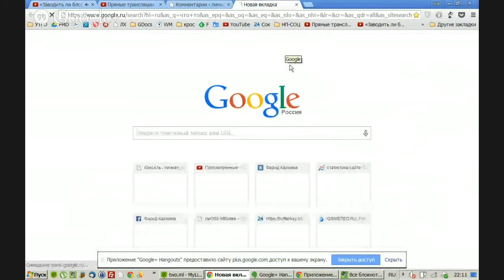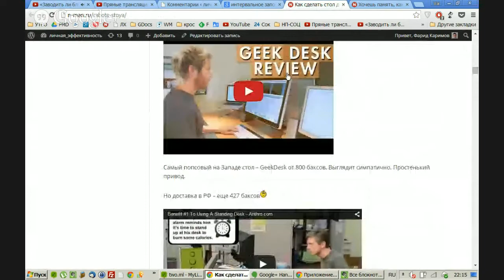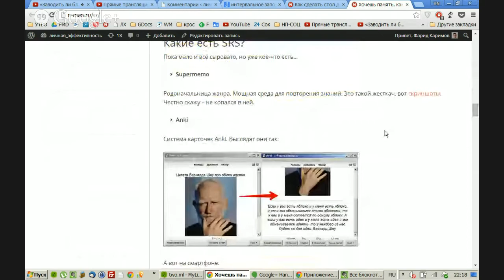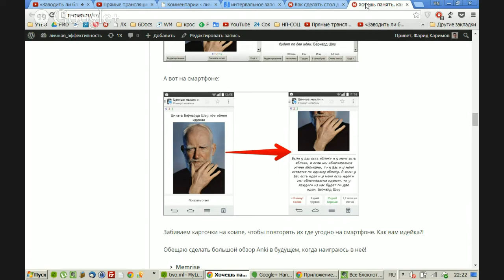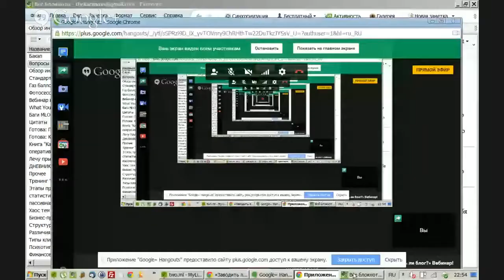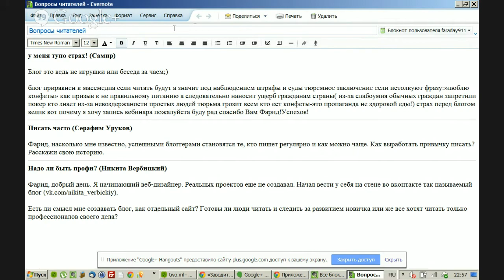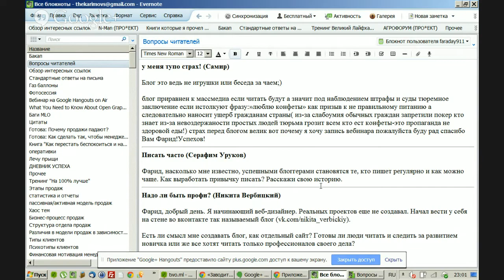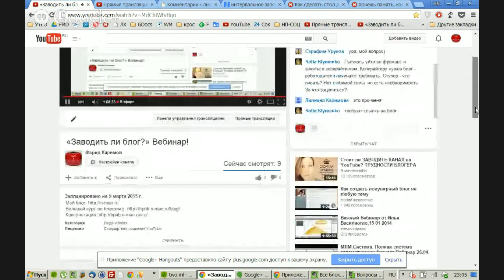«Заводить ли блог?» Вебинар!